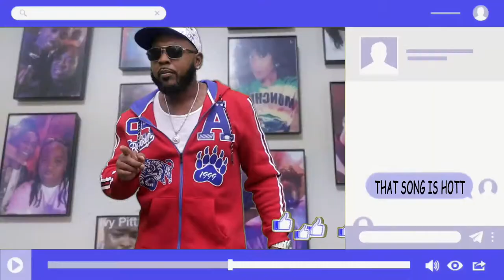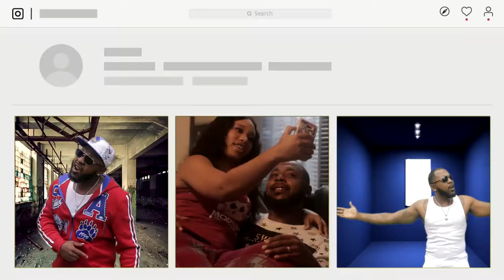360 - That internet love